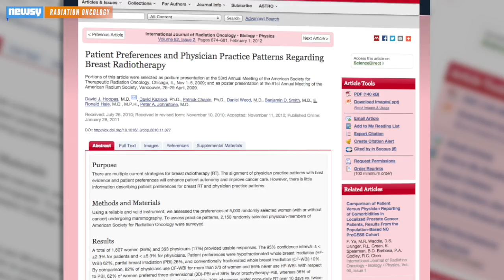Breast Cancer Radiation Treatments Might Be Taking Too Long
Researchers found two-thirds of U.S. women being treated for early-stage breast cancer were getting radiation for longer than necessary.